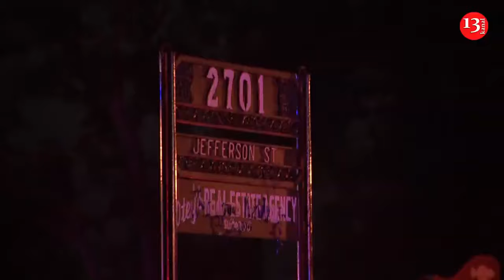1 dead and 9 wounded as groups trade gunfire near Tennessee, US